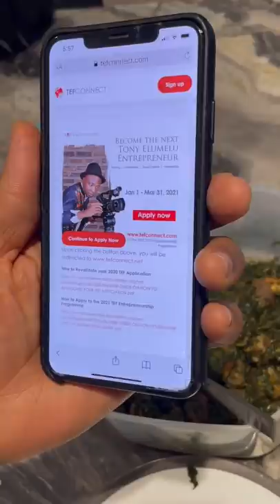Tony Elumelu engages daughter in TEFChallenge